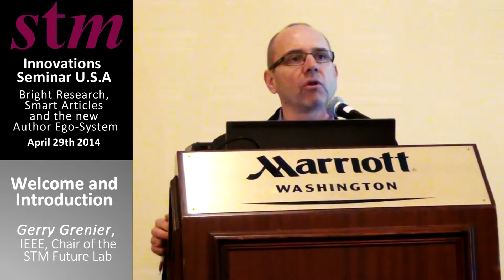STM Innovations 2014 - Welcome and Introduction